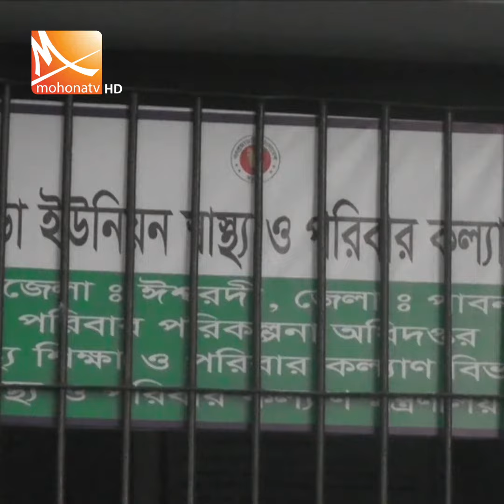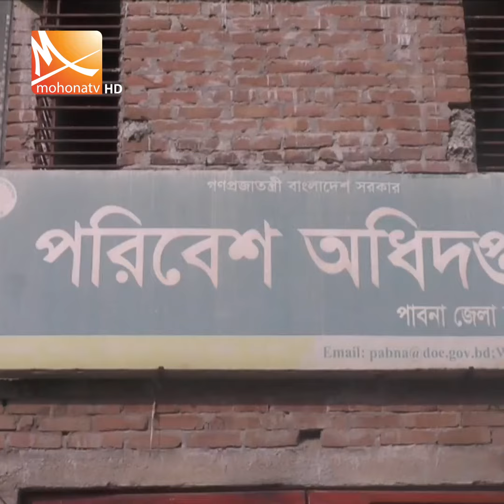পাবনার বিভিন্ন এলাকায় অবৈধভাবে চলছে পৌনে তিনশ ইটভাটা | Mohona tv